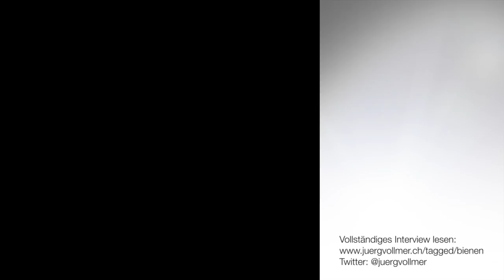Interview mit Prof. Jürgen Tautz: Die Suche nach der Zukunft der Imkerei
Jürgen Tautz ist einer der bekanntesten Bienenforscher in Deutschland. Er entwickelte und leitet im Bienenzentrum der Universität Würzburg die HOneyBee Online Studies HOBOS, eine internetbasierte Lehr- und Lernplattform mit Live-Beobachtung und -Datenübertragung aus der Welt der Honigbiene.

Im Interview mit Jürg Vollmer spricht Prof. Tautz über die neue «Smart HOBOS»-Bienenforschungsstation im Audi-Werksgelände sowie über den Imker, die Bienenbeuten und Holzrähmchen als Stressfaktoren für die Bienen. Und dann schaut Jürgen Tautz in die Zukunft, wo «glückliche Honigbienen» vielleicht in einer Bienenkugel mit aufgesetzten Honigzargen im Schweizermass leben.

Das Video-Interview ist die Kurzform eines ausführlichen Gespräches mit Prof. Jürgen Tautz. Das vollständige Interview in schriftlicher Form